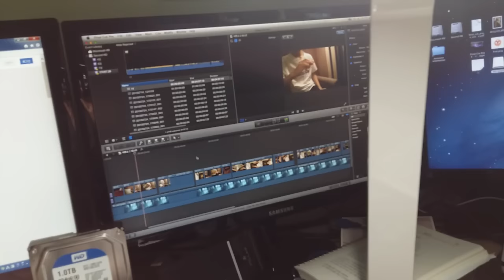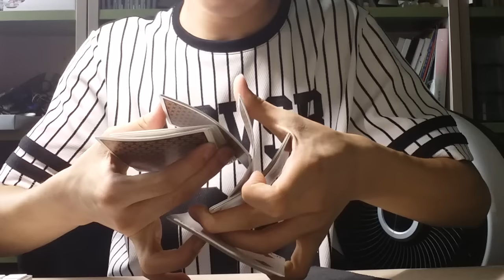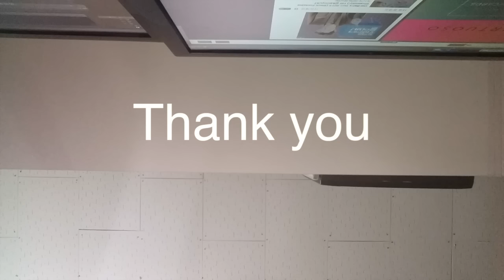flourish,cardistry // dark 월비님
다크다크다크